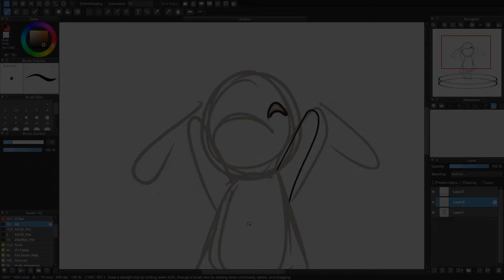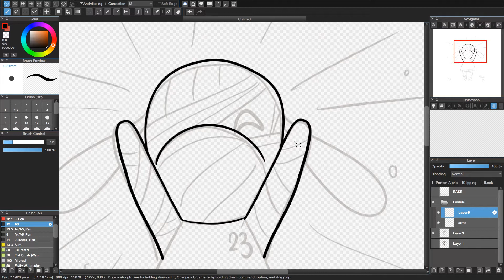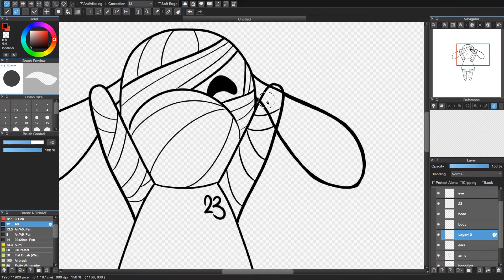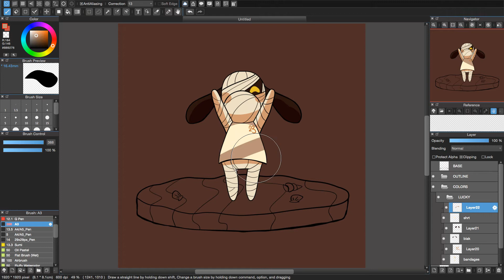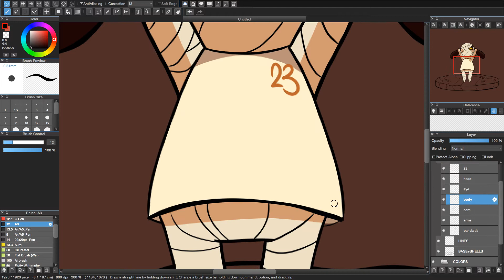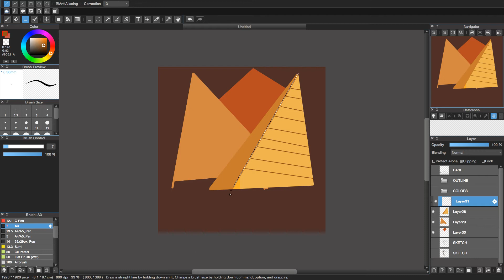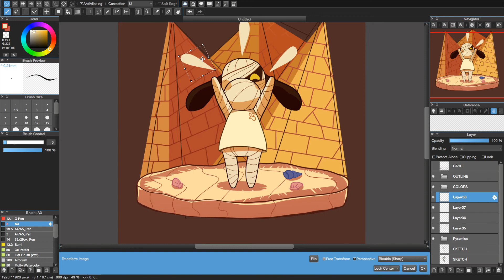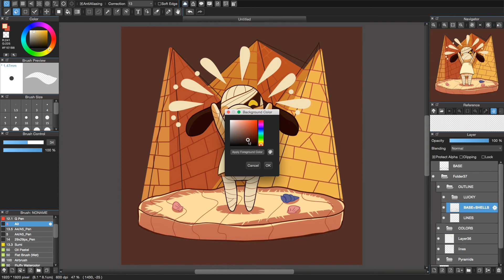Speedpaint - Lucky! (ACNH)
I've only had Animal Crossing New Horizons for 3 days, but if anything were to happen to it I will end everyone in this room and then myself.

This is my best boi Lucky!!! Had so much fun drawing him! I don't usually like working with yellow, bUT I LOVE THE PALETTE I HAD GOING ON HERE!!!

Oh ya if you're a fan of Animal Crossing go check out my ACNH account on Instagram! I post updates on my town, Elysium, for fun!

Checkout my:
Aminos - Animal Crossing & BNHA

Time Took- 1 hour and 15 minutes
Songs-

If you are going to post/use this for anything please place a link to my channel or the link of the speed paint video. Thanks!